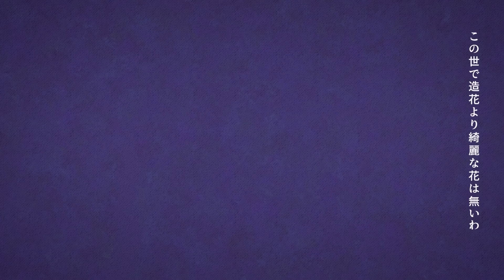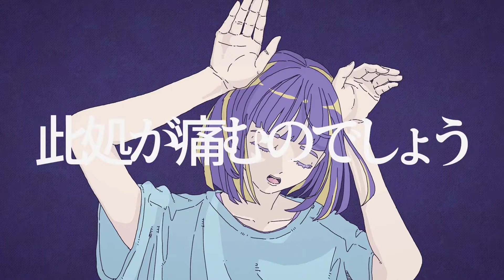フォニイ 歌ってみた 【七海うらら*】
私ってなんだっけ・・・

✧本家様
フォニイ - kafu/ツミキ

✧vocal&logo
七海うらら
 ✧mix
vis
✧Encode
らいり

✧cover illust
夏野ひかた

またまた可愛く描いてくださいました
みつあみうららです(みつあみはよくやる)

✧BOOTH
グッズ販売/ Voicepack goods release

✧お知らせ /info
・「VTuber スタイル 七海うらら BOOK」全国ローソン店舗販売
・2/25「smart」4月号発売中
・3/19 Vtuberフェスライブ出演in大阪
・4/28 ネクスタライブ　音楽番組MCゲスト担当
・4/30 ニコニコ超会議2023 VtuberFesJapan
・5/21 吟遊詩人の追想録in池袋リアルライブ出演

✧ハッシュタグ / tag
うらすとりーむ(stream)
urrart （Fan art)
うららーんへ (search)
うらんちゅ(Fan name)

✧ファンレターやプレゼント
〒108-0073
東京都港区三田一丁目4番1号　住友不動産麻布十番ビル

エイベックス・エンタテイメント株式会社
レーベル事業本部　デジタルマーケティンググループ
muchoo（七海うらら）宛